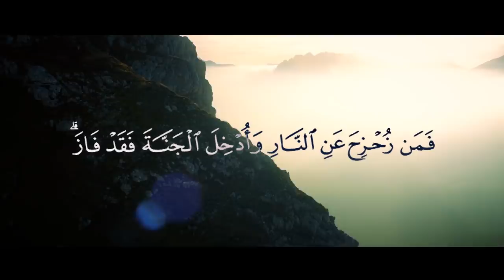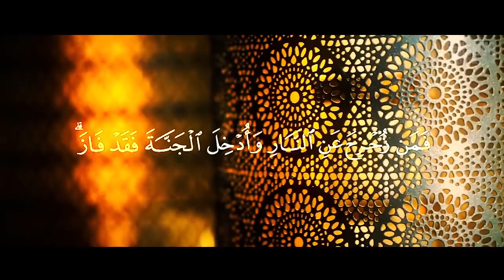Haus, Geld & Auto = Erfolg? ᴴᴰ ┇ Worte zum Nachdenken ┇ BDI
Viele jagen dem Erfolg hinterher und niemand scheint zu wissen,  wie dieser Erfolg aussieht…
Wer kann es besser als Allah (swt) definieren, was Erfolg für uns Muslime bedeutet?